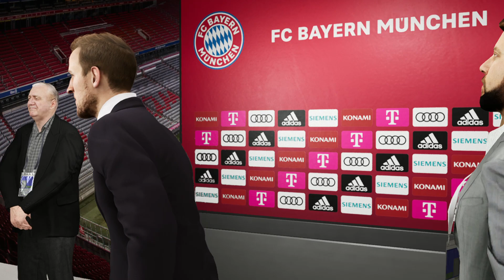Mbappe VS Kane Penalty | Penalty Shootout | RAF ZONE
Guys In this Channel I Will Upload Famous Games Gameplay Videos Like Storyline Gameplay Or Other type of Gameplay you will like.